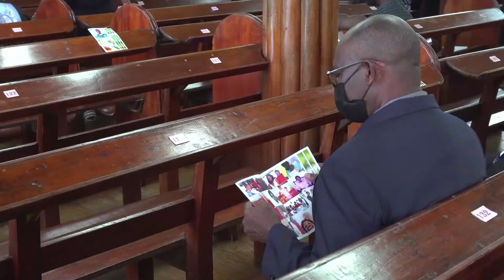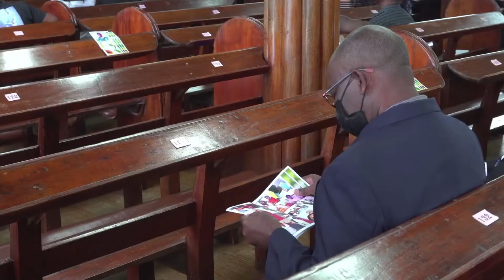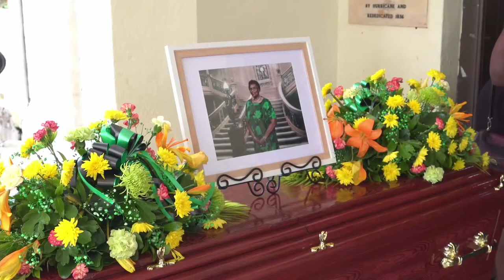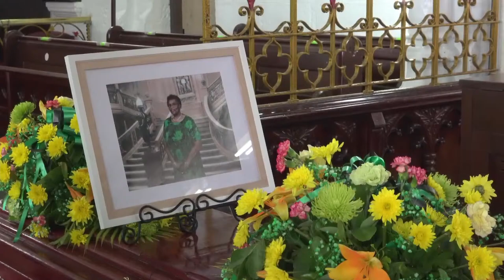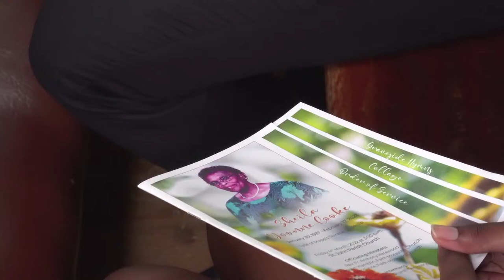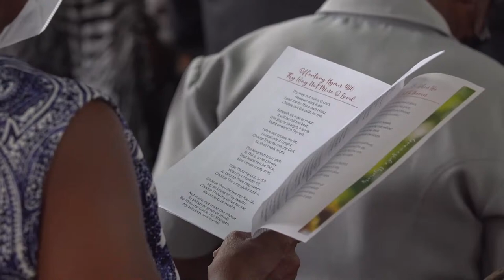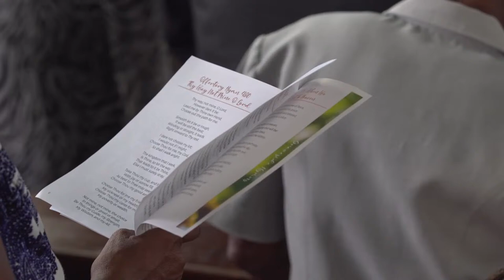In Memoriam of Sheila Yvonne Cooke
Sheila Cooke Homegoing Celebration

Live Stream by :   LEONN MEDIA